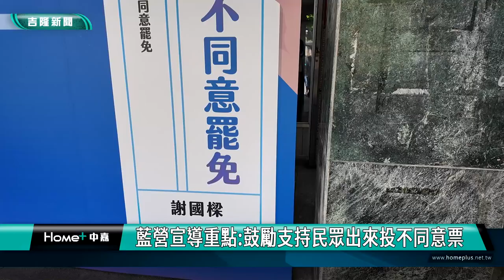面臨罷免威脅 國民黨中央地方派出強將宣講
在罷免市長謝國樑第二階段將通過門檻的這個關鍵時刻，國民黨中央不斷派出強將來基隆宣講，為謝國樑加油拉抬聲勢，這個周末由黨秘書長黃健庭跟立委葉元之來基隆，力挺謝國樑。

內文:民眾高喊加油，為市長謝國樑打氣，場面相當熱烈，這場守護基隆 守護國會」反惡罷 挺善樑宣講活動， 許多支持民眾到場立挺。還有國民黨市議會黨團，國民黨秘書長黃健庭， 立委葉元之，立委林沛祥等貴賓都到場，向現場民眾進行宣講，也呼籲支持群眾一定要出來投票，而且是投下不同意罷免票

到場民眾不斷高喊謝國樑加油，從現場的氣氛可以看到這是一個危機，也是一個轉機，充分凝聚了藍營的團結士氣，從中央到地方， 都來支持力挺謝國樑這個好市長。

從現場民眾與市長謝國樑熱烈互動加油的狀況看來，藍營的支持民眾逐漸歸隊，非常踴躍的出面來力挺謝國樑。從中央跟地方都展現了戰鬥力，同心為這場第一次的基隆市長罷免案來進行對抗，這場市長罷免選舉也等於是謝國樑市長的市政期中考，未來的重點是如何展現市長這一年多的政績，爭取選民的認同，而且要鼓勵民眾出來投票，同時要正確地投下不同意票，這個是接下來要努力宣導的重點目標。